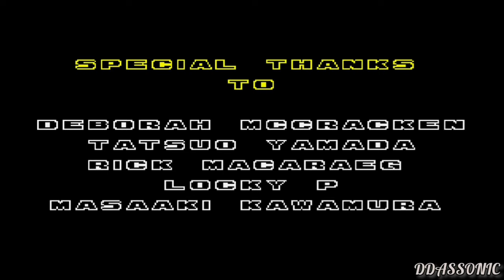Yezan in Sonic The Hedgehog 2 | ✪ Sonic Hack Longplay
In this Sonic 2 hack we played with Yezan the same as in the Sonic 1 hack. This time we also have a ghost version of "Tails" that accompanies him in this adventure.

Credits: MauricioTNT

In this video I bring the continue screen of the original Sonic The Hedgehog from 1991, but in several versions with different characters from different hacks.